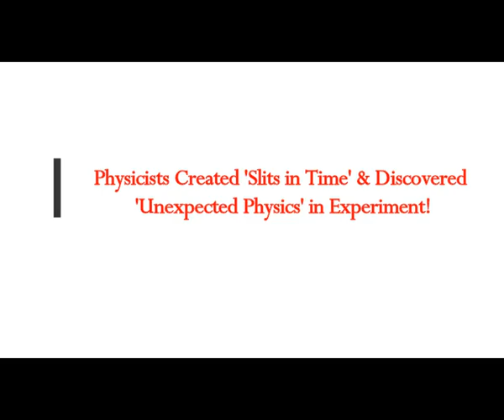Physicists Created 'Slits in Time' & Discovered 'Unexpected Physics' in Experiment!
5) RUMBLE:    h
Thumbnail image - quantum time  RICCARDO SAPIENZA.jpg